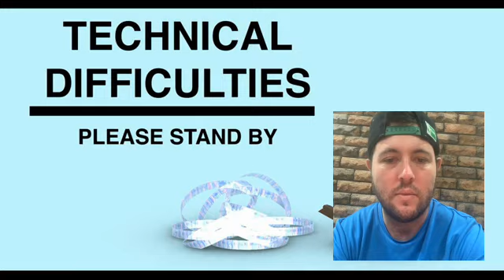The Galaxy Man Show DigiDestined Episode 1 Reaction Video